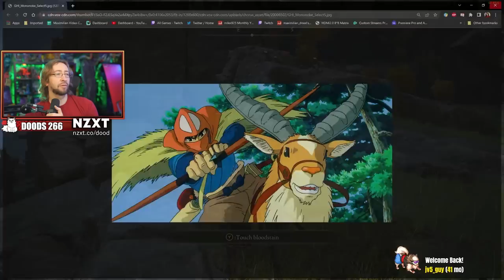I'VE BEEN ABDUCTED?! MAX PLAYS: Elden Ring Full Playthru Part 8